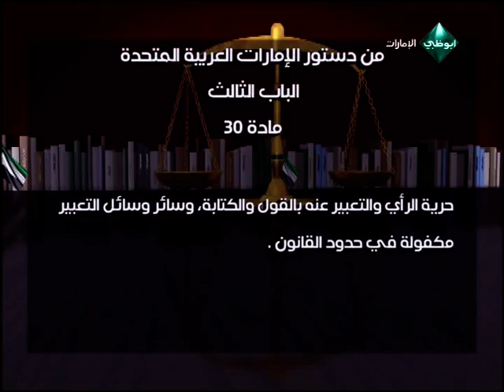إلا الوطن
إلا الوطن...شعباً وقيادة
إلا الوطن...أرضاً وأمناً وسلاماً
إلا الإمارات...حريةً وكرامتاً وعدالة